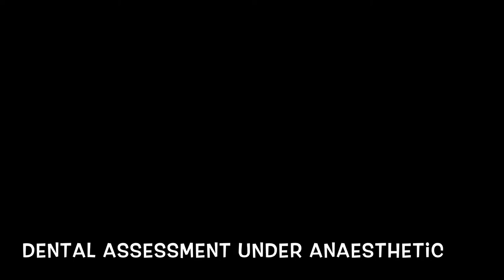Dental Cleaning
This is a grade one dental cleaning on a cat (Lucy). Grade one dental grading means there is tartar and plaque, but no gum involvement.